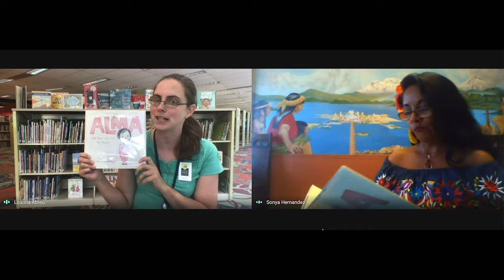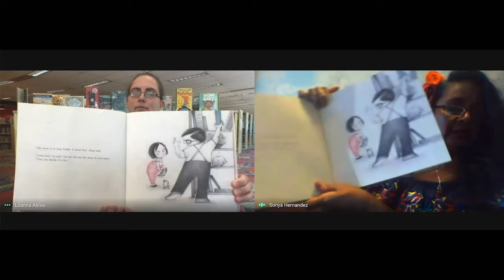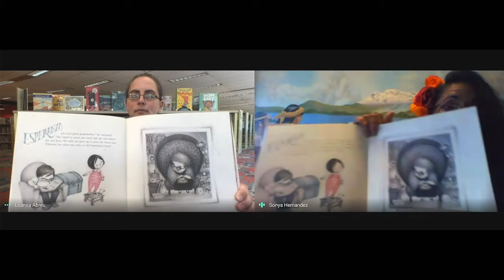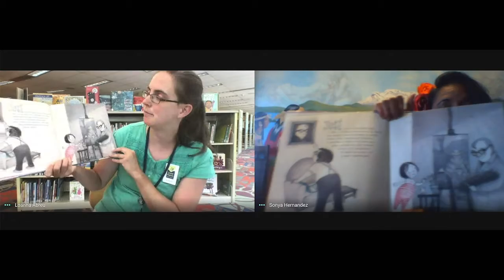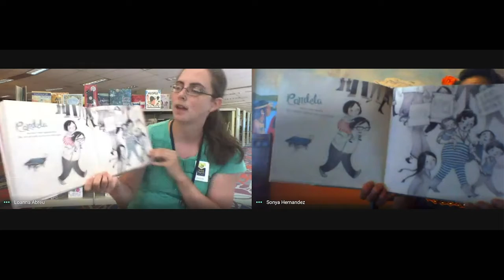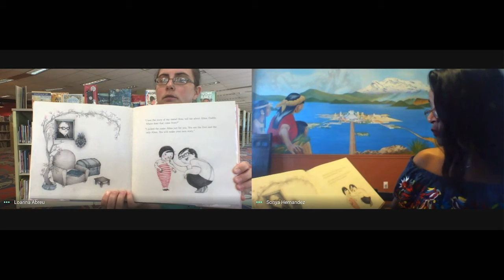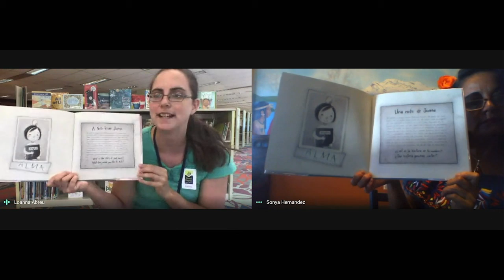¡Vamos A Leer!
Tuesday, September 29, 1:00 - 1:15 pm
Virtual Event | GRPL’s Facebook Page and YouTube Channel
This storytime, in collaboration with Grand Rapids Public Library (GRPL), Grandville Avenue Arts & Humanities (GAAH), Grand Rapids Community College (GRCC), Linc Up, and MSU Extension celebrates the power of being bilingual and hispanic heritage. The stories we share will be read in both Spanish and English.
Martes, 29 de septiembre del 2020, 1:00 - 1:15 pm
Evento Virtual | Facebook Page y YouTube Channel de la GRPL
Esta hora de cuentacuentos, en colaboración con la Biblioteca Pública de Grand Rapids (GRPL), Grandville Avenue Arts & Humanities (GAAH) [Artes y Humanidades de la Avenida Grandville], Grand Rapids Community College (GRCC), LINC UP, and MSU Extension [Extensión de la Universidad del Estado de Michigan], celebra el poder de ser bilingüe y la Herencia Hispana. Se leerán los cuentos que compartiremos en español e inglés.